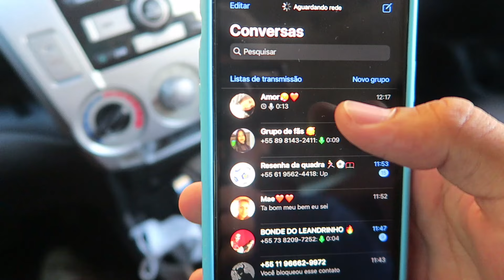ME ESCONDI NO CARRO DELE E FIQUEI MUITO DECEPCIONADA *acabou tudo*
(MEU INSTAGRAM)